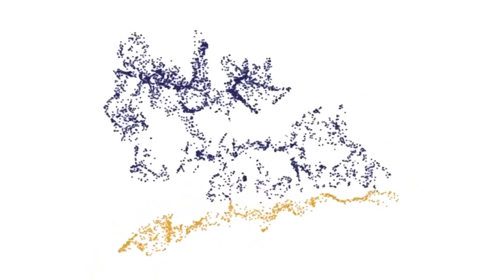La vida nació en las estrellas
Cada átomo en los huesos, oxígeno, carbono, nitrógeno, silicio, incluso el hierro que forman parte de nuestro cuerpo, fue producido dentro de una estrella tras un proceso de millones de años. Por ello, se afirma que estamos hechos de polvo de estrellas.